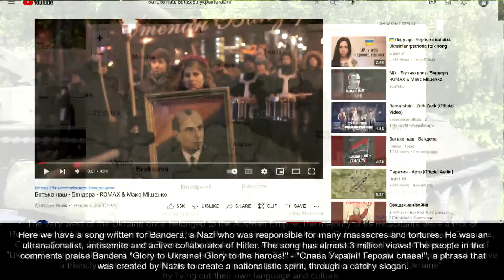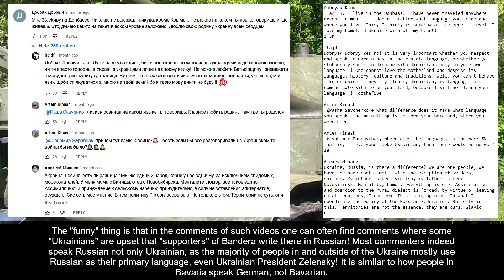Stepan Bandera and Ukrainian Nazism on YouTube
Stepan Bandera was a Nazi who was responsible for many deaths and tortures, thanks to his collaboration with Hitler WWII was dragging on, allowing the German Nazis to kill and torture even more victims. In 2010 Stepan Bandera was declared national hero of the Ukraine.